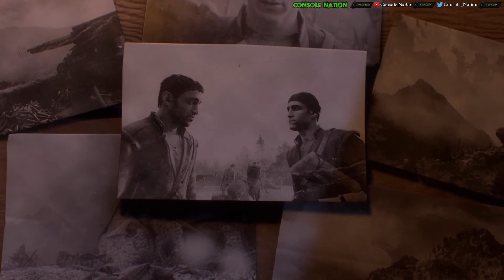Battlefield 1 Campaign #10 O Tutti Accoppati 1080p 60 fps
Campaign #11 #10 O Tutti Accoppati

Channel Music By Legitti -

Huge shout out to Legitti for allowing me to use his awesome mix for my streams, Check out his YouTube, Sound Cloud & Website.

If you enjoy the Channel & Video Content Show your support by liking & sharing my videos :) It's much appreciated.

Thanx for watching :) Console 🤣